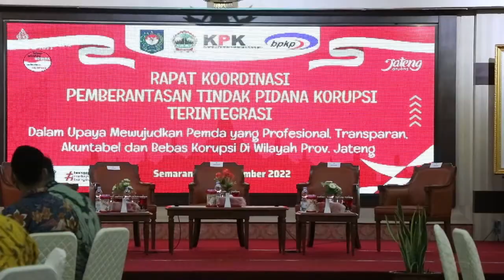PEMERINTAH KOTA PEKALONGAN IKUT DORONG PENCEGAHAN KORUPSI